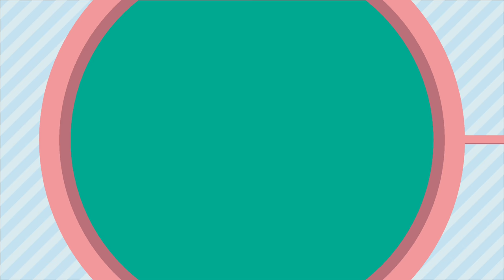SEED TREATMENT "MILLENNIAL FARMER.28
In this video, we will be talking about the importance of seed treatment

Let's make farming a cool thing!

This channel is under the management of DTC Business Services. Are you interested in growing your YouTube Channel with quality editing, promoting and moentizing?